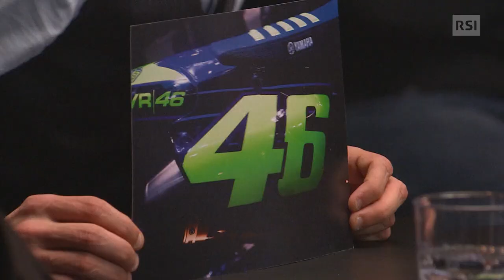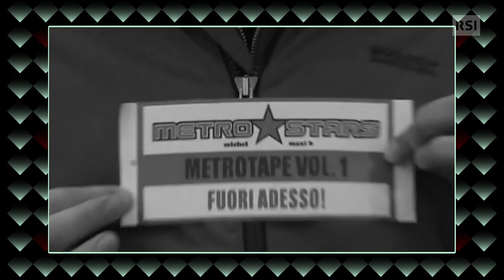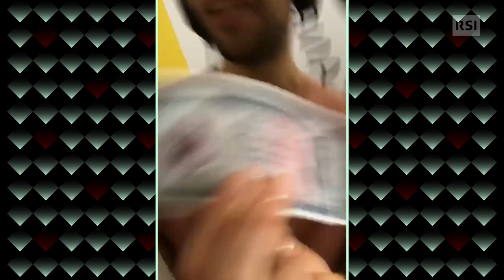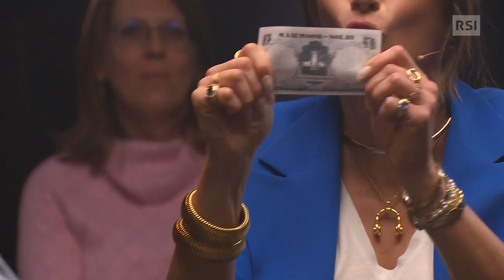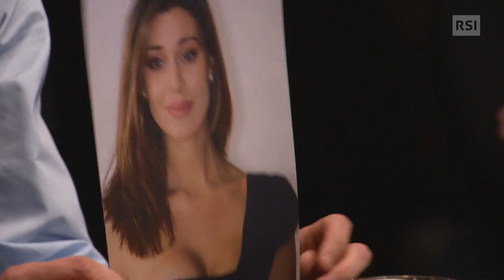Incontri - Maxi B, Lara Montagna, Margherita Zanatta, Marco Masetti | E Quindi? | RSI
Maxi B e i segreti contrattuali della diva Anna Oxa, Margherita Zanatta portafortuna a Sanremo che fa vincere gli artisti intervistati, Marco Masetti e le avventure asiatiche con Valentino Rossi, e Lara Montagna alle prese con la dura vita alpestre. Queste le storie emerse nella quinta puntata di E Quindi?, condotta da Andrea Mangia.

Nell’affascinate cornice dello Studio 2 di Besso, in compagnia di un caldo e curioso pubblico, la nuova trasmissione “E quindi?!” - condotta da Andrea Mangia - raduna attorno a un tavolo personaggi della Svizzera italiana smaniosi di raccontare aspetti inediti della loro sfera privata. Aneddoti, storie, racconti di vita vissuta conditi da tante risate e diverse sorprese, il tutto vissuto subito dopo il Telegiornale in un clima di leggerezza e spensieratezza.